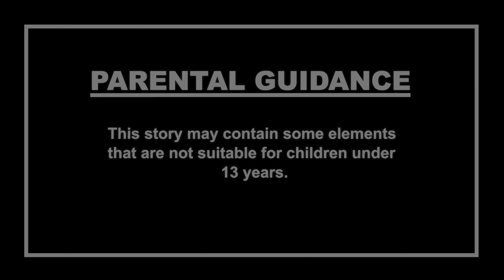জিনের কবরস্থান | Bangla Cartoon | বাংলা গল্প | Bangla Ghost Stories | Bengali Stories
জিনের কবরস্থান | ভাল ভূত | Bangla Cartoon | বাংলা গল্প | Bangla Ghost Stories | Cartoon In Bangla | Bengali Stories | Rupkothar Golpo